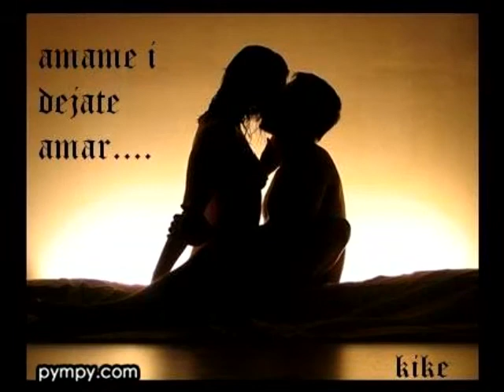Quisiera (Voz/Aldo Guibovich) - Los Pasteles Verdes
No podia faltrar en mi coleccion la voz del grande de "LOS PASTELES VERDES" la voz del maestro ALDO GUIBOVICH.